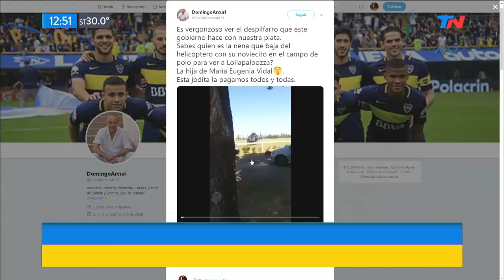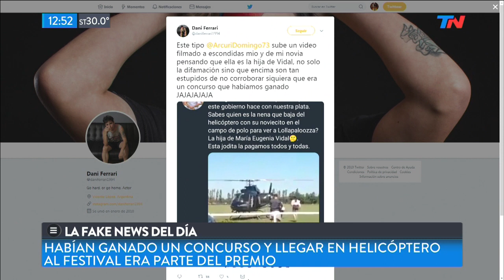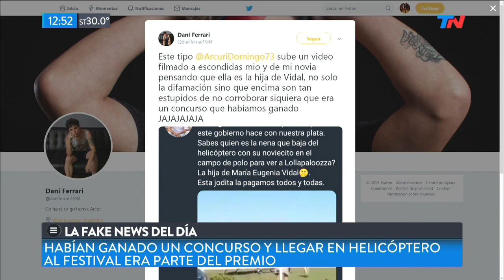La fake news de la hija de Vidal en helicóptero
Fragmento de TN de 10 a 14 del martes 2 de abril de 2019

Un video que se empezó a compartir en Twitter, denunciaba que la hija de María Eugenia Vidal había llegado al Lollapalooza en helicóptero. Sin embargo, todo era una noticia falsa. El video correspondía a una acción publicitaria de una reconocida marca de cervezas.